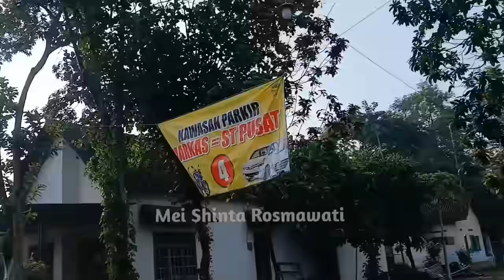Suasana ST pagi ini setelah Rutinan malam jumat | Jamaah Masih Betah di Markas [ 05 Jan 2024 ]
Suasana ST pagi ini setelah Rutinan malam jumat | Jamaah Masih Betah di Markas